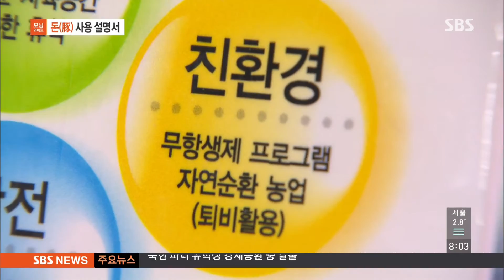돼지고기 요리 사용 설명서 @모닝와이드 141120